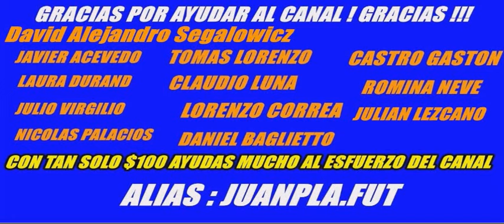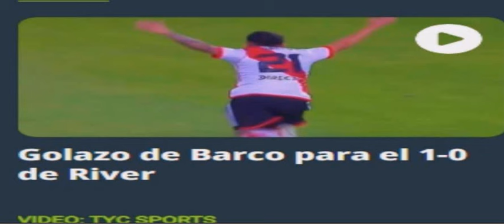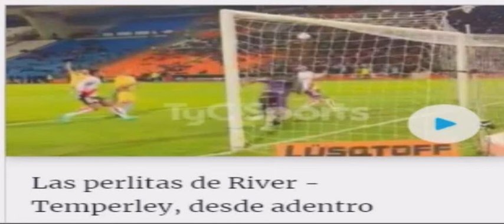LITO SIN VOZ, NO LO CREE RIVER 4 TEMPERLEY 5 "PAPELON, RIVER SE COMPRO UN PROBLEMON, ARMANI NO ADIVI